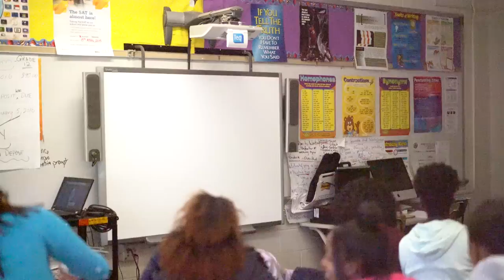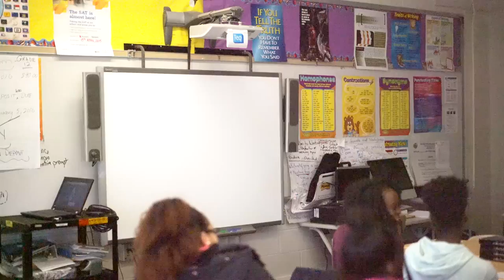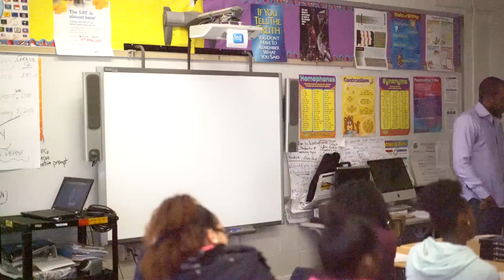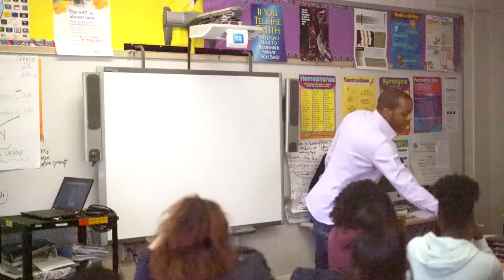Reggie Middleton Teaches Success, Wyngate High School, Brooklyn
Reggie Middleton traches Success- what it is and how to achieve it, at Wyngate High School, Brooklyn